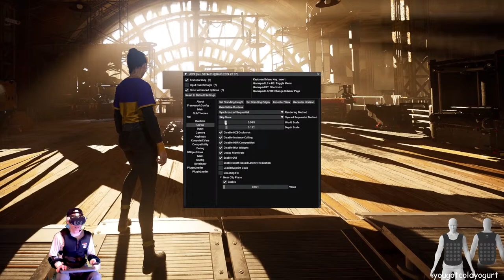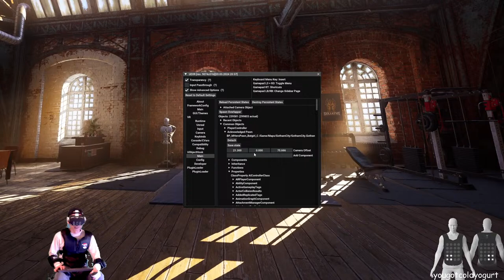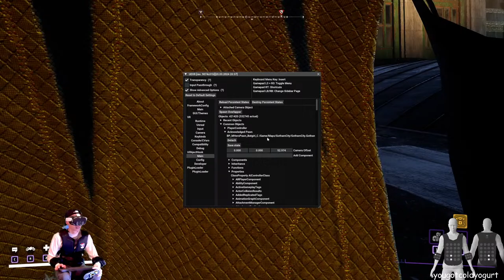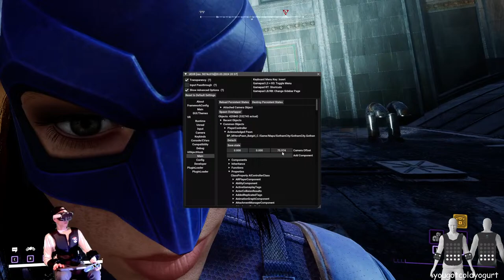Pt.5 GOTHAM KNIGHTS 1st/3rd Person VR - Meta Quest 3/UEVR/bHaptics/RTX 4090 PC Live!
I turned GOTHAM KNIGHTS into VR with the UEVR mod. Let's play part 5 of this hybrid VR game live in 1st person view! On UEVR Mod/Meta Quest 3/bHaptics/RTX 4090 PC.
Meta Quest: yougotcoldyogurt.2023
PSN: YouGotColdYogurt
Steam: yougotcoldyogurt